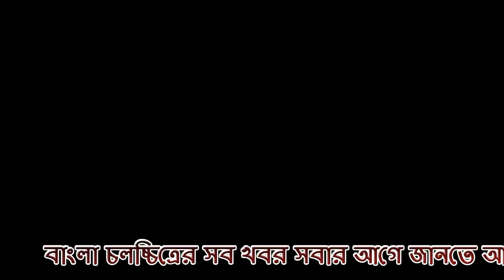নুসরাত ফারিয়াকে ক্ষমা চাইতে হবে । আব্দুল আজিজকে চ্যালেঞ্জ প্রযোজক সেলিম খানের